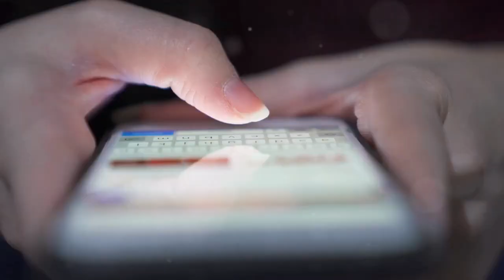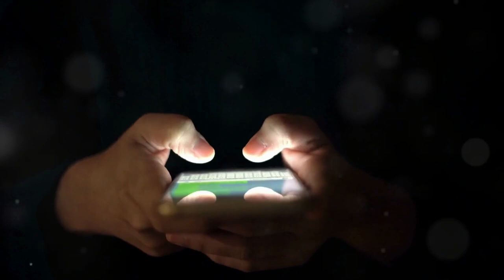Gen Z vs Great Indian Family Chat Group